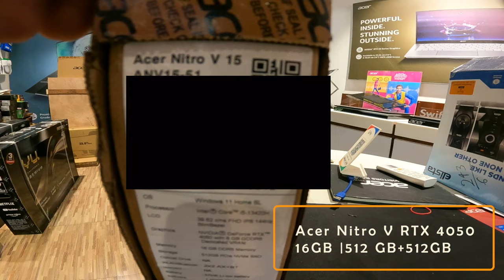🤩Finally dream come true💙🥳my new 💻laptop for 🎥video editing and 🎮gaming🥳|Sampstik|tulu vlogs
~✨❤️𝑫𝒐𝒏'𝒕 𝑴𝒊𝒔𝒔-𝑫𝒐𝒏'𝒕 𝑺𝒌𝒊𝒑♥️✨~

*Please watch in 720p 60 quality or above*

°𝐑𝐞𝐬𝐨𝐥𝐮𝐭𝐢𝐨𝐧-𝟏𝟎𝟖𝟎 𝐩 /𝟓𝟎𝐟𝐩𝐬/𝐒𝐕/𝐖°